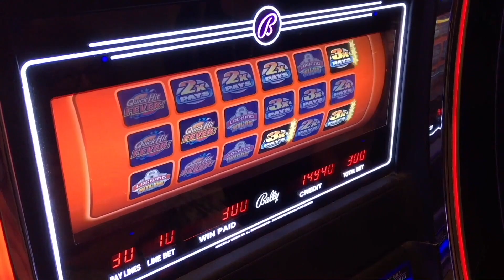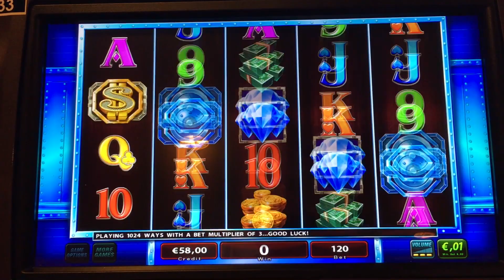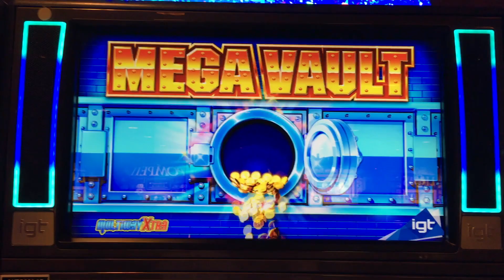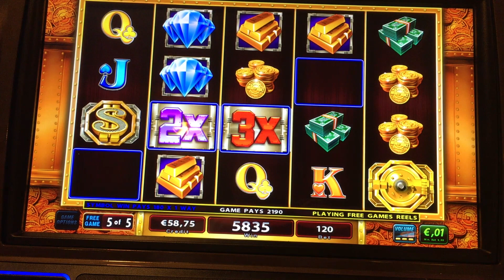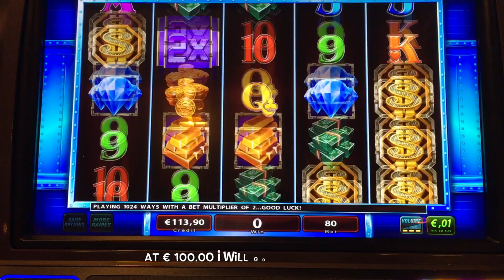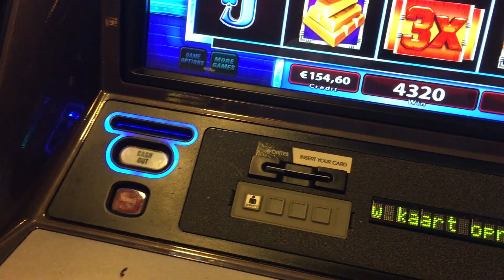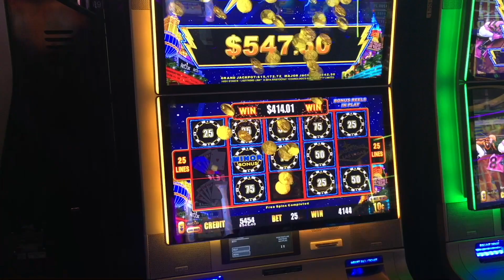Holland Casino - MEGA VAULT Slot Machine - Bonus & Win - Live Play !!!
Live play on my favorite game: MEGA VAULT 💰 💲 💵
(It is only my favorite when it pays 😂)

Recorded @ Holland Casino Venlo Netherlands

This is my playlist on YouTube:
Let it run & enjoy my videos with a cup of coffee ☕️

Greetings from Germany, Karl 🙋‍♂️